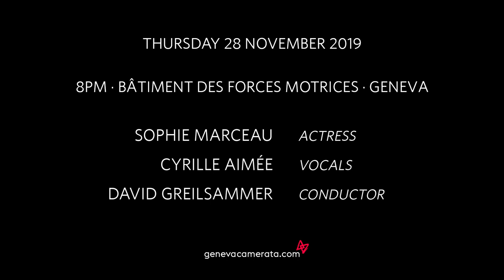Sophie Marceau & GECA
"Stabat Mater Furiosa" - World Premiere
Dramatic Poem by Jean-Pierre Siméon
Sophie Marceau, actress
David Greilsammer, conductor
Geneva Camerata
Commissioned by the Geneva Camerata - 19/20 Season
Concert on 28.11.19 at at Bâtiment des Forces Motrices, Geneva